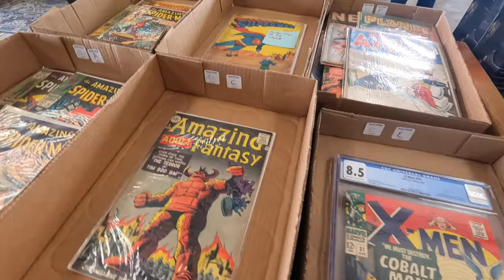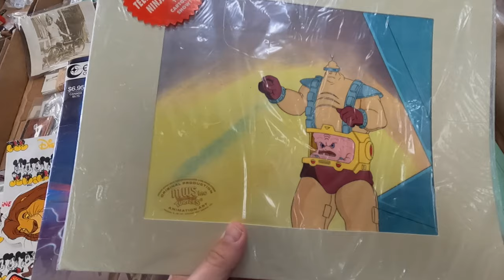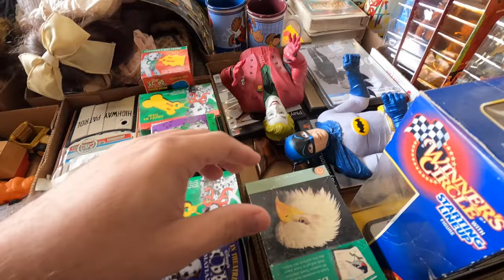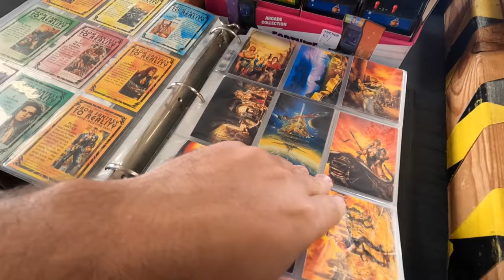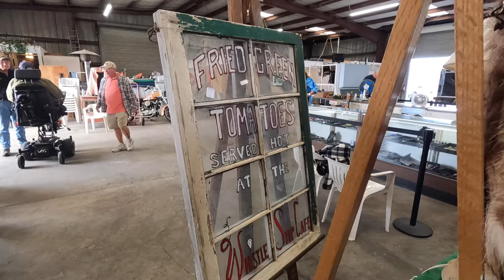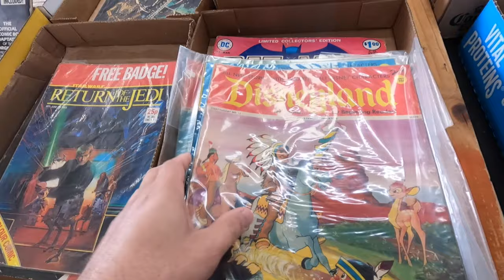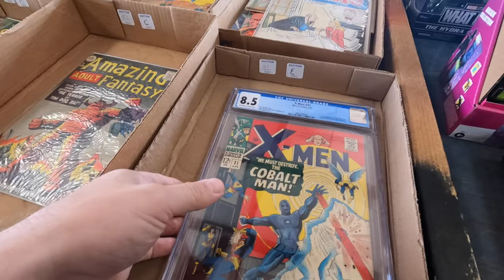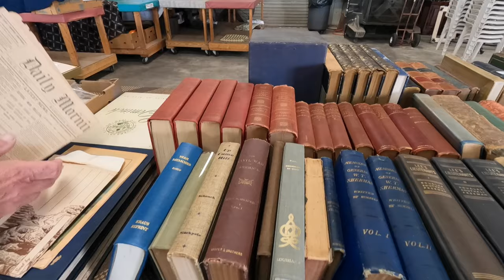Intense Bidding Battle at the Auction House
Come join Independent Pro Wrestler, "The Scoundrel" Rod Grimes, as he takes you through his reselling journey. In this weeks we head to the local auction house with Papa Punching. Watch as we get into a bidding war.

12231 Main Street
San Antonio, FL
33576
The #1 Accounting Software for Resellers made by Resellers
To Save 15% Use Code: PUNCHING

American Bubbleboy: Best Bubble Wrap Around!

BEST CROSS LISTING SOFTWARE FOR YOUR BUSINESS

Elgato Facecam - 1080p60 True Full HD Webcam

Garage Light